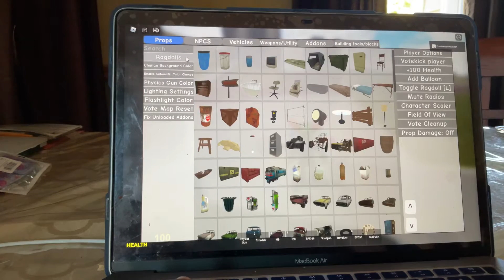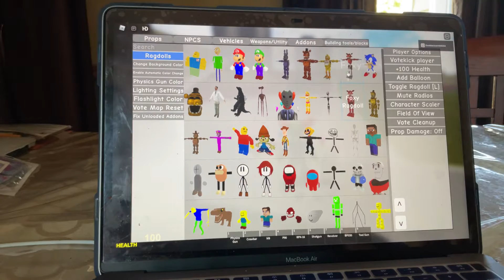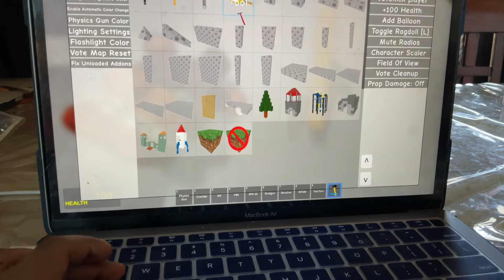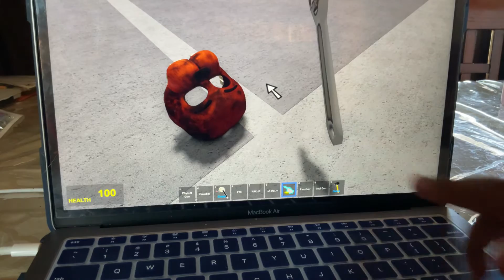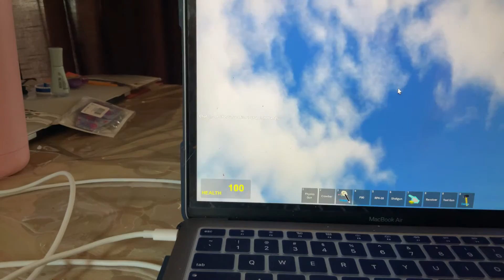MAKING FREDDY AND BONNIE MASK!? Rays mod roblox game